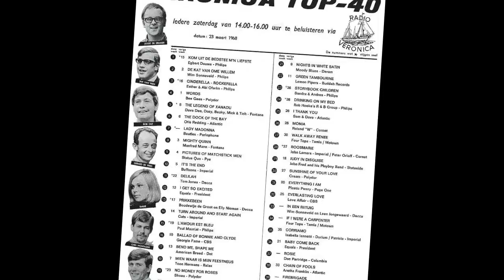janis joplin & the full tilt boogie band ♦ get it while you can ♦ stereo remix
Edit for headphones, April 2021. Source file of this edit is on cd one of the June 14, 2005 two-disc "Legacy Edition" of the album "Pearl". The second disc includes an expanded set from the Festival Express Tour, recorded between June 28 and July 4, 1970.
This song charted nr. 68 in the US Hot 100 in 1971.

GET IT WHILE YOU CAN
(Jerry Ragovoy and Mort Shuman)

in this world, if you read the papers, darling
you know everybody's fighting on with each other
you got no one you can count on, dear
not even your own brother

so if someone comes along
he's gonna give you some love and affection
I'd say get it while you can, yeah
honey, get it while you can yeah
hey, hey, get it while you can

don't you turn your back on love, no no
don't you know when you're loving anybody baby
you're taking a gamble on a little sorrow
but then who cares, baby

'cause we may not be here tomorrow, no
and if anybody should come along
he gonna give you any love and affection

don't you turn your back on love

oh, get it while you can
honey get it when you're gonna wanna need it dear, yeah yeah

no no no, no no no no, get it while you can yeah
I said hold on to somebody when you get a little lonely, dear
hey hey, hold on to that man's heart
yeah, get it, want it, hold it, need it
get it, want it, need it, hold it
honey get it while you can, baby yeah